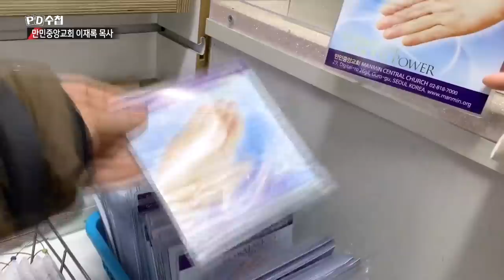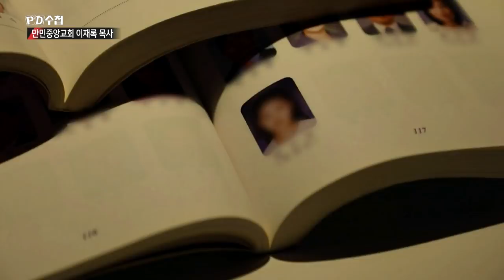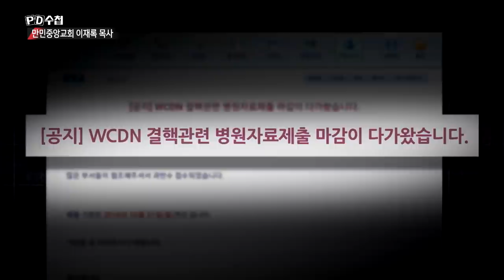이재록 목사의 치료권능? ② '권능의 손수건'이 폐결핵을 치료한다? - PD수첩 '만민중앙교회 이재록 목사' (1월29일 방송 중)